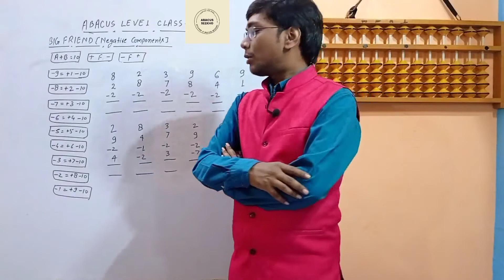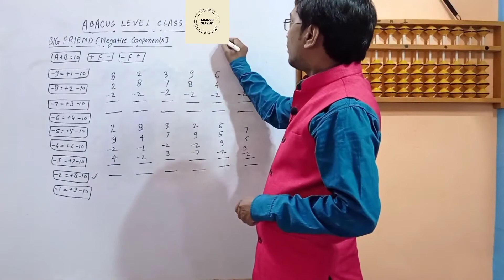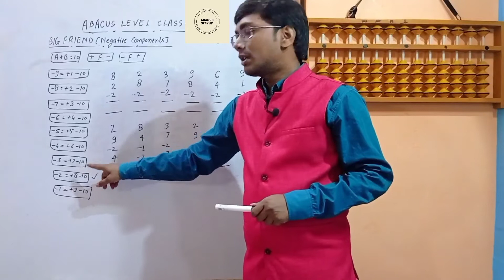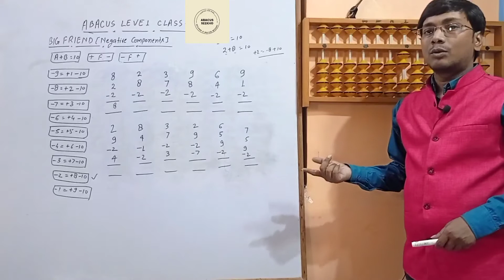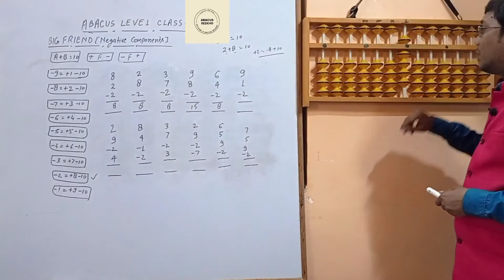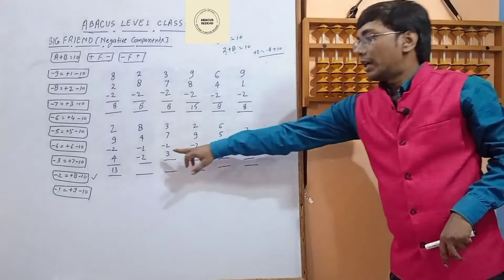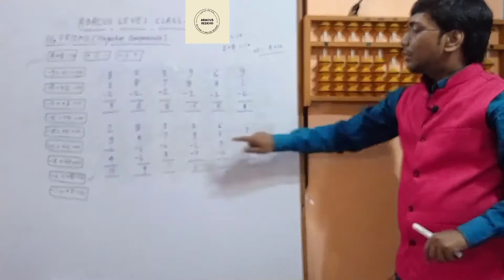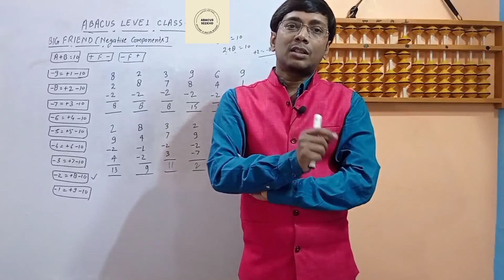Abacus level 1 class 24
आदरणीय अभिभावक,
                 नमस्कार।
       आप जानते हैं कि आज का योग प्रतिस्पर्धात्मक युग है इसलिए बच्चों को कल के लिए तैयार करना आज जरूरी हो गया है। केवल स्कूली शिक्षा पर्याप्त नहीं है। अतः यह अबेकस की कक्षाएं बच्चों को प्रतियोगी परीक्षा के लिए तैयार करती हैं। अतः जागरूक अभिभावक जरूर अपने बच्चों को अबेकस कक्षाएं सीखने में मदद करें।
                         धन्यवाद

अबेकस आपके बच्चे में बढ़ाता है
*Concentration
*Photographic memory
*Listening skill
*Speed
*Accuracy
*Self confidence

abacus classes
Abacus student